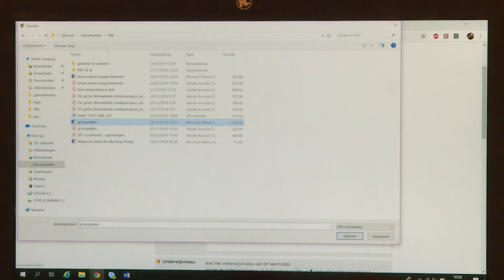Tips van jouw moderatoren: efficiënter toevoegen op KlasCement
KlasCementmoderatoren Els, Nicolas en Erik geven enkele tips waardoor je nog sneller leermiddelen kan toevoegen op KlasCement.